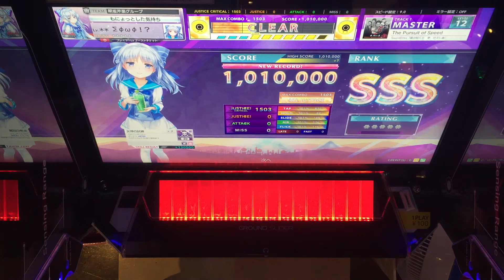【CHUNITHM】AJC(理論値) The Pursuit of Speed【MASTER 13】手元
【CHUNITHM】AJC(理論値)
【MASTER 13】手元
The Pursuit of Speed

フリックが難しいです()